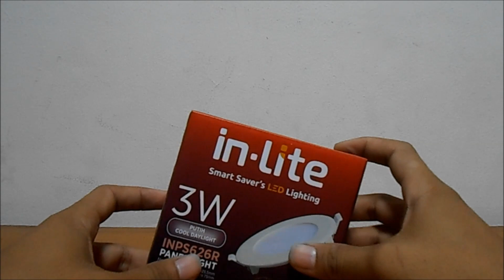Unboxing and Testing lampu downlight LED merk In-lite 3 W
video kali ini adalah video unboxing dan testing lampu downlight LED dengan brand In-lite dengan daya 3 W.